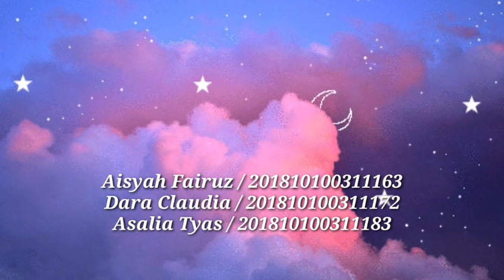Speaking for Informal Interaction - Culture Shock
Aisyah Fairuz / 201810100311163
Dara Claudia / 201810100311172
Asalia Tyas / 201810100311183